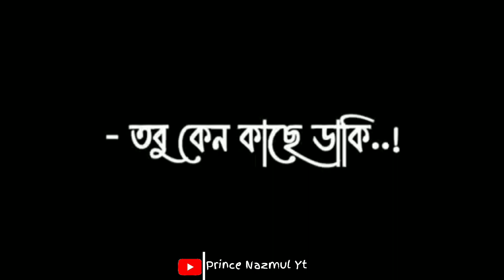Bengali status video🗣। Bengali sad status💔। Bangla Emotional WhatsApp Status।Bengali Shayari।